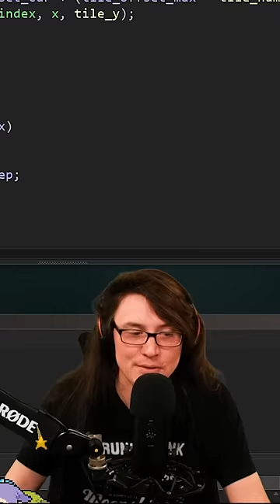Twitter Death Spiral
It's true.